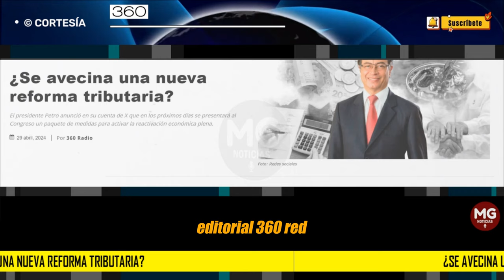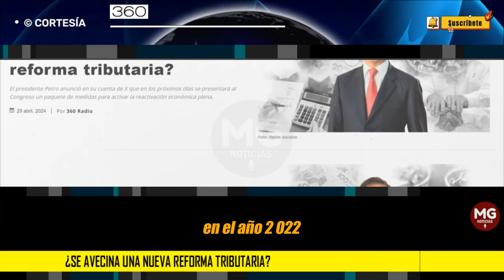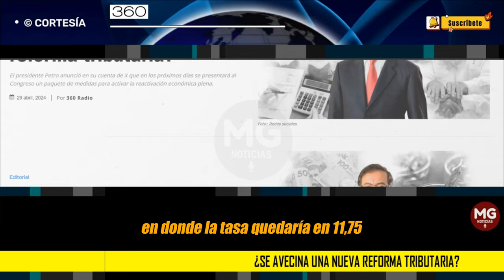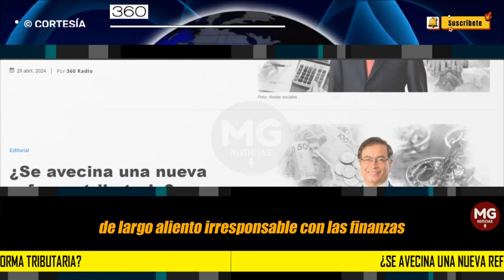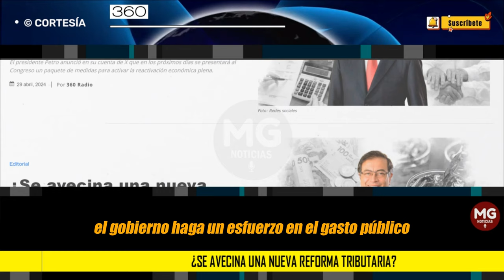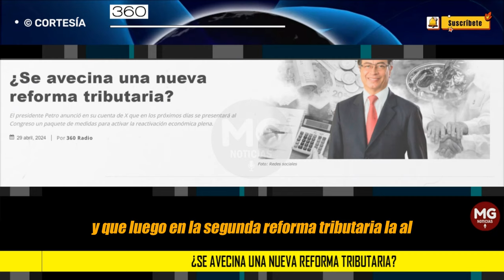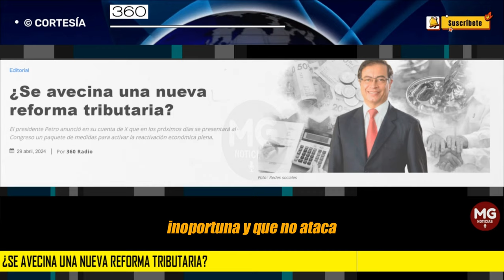ALERTA ⚠️ ¿SE AVECINA UNA NUEVA REFORMA TRIBUTARIA? || Editorial 360 Radio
El país había conocido en tiempos anteriores comentarios directos e indirectos por parte del ministro de Hacienda, Ricardo Bonilla, y se habían filtrado otros comentarios en esa dirección de altos colaboradores de Palacio de Nariño en que podría haber una nueva reforma tributaria en virtud de lo que el país está afrontando en materia económica, donde particularmente las finanzas del Estado colombiano se verán muy golpeadas este año.